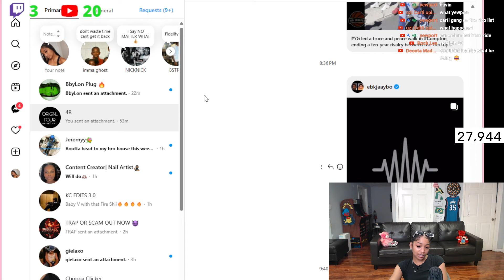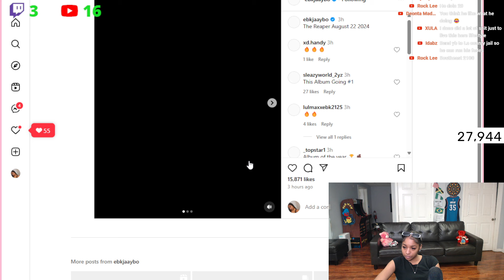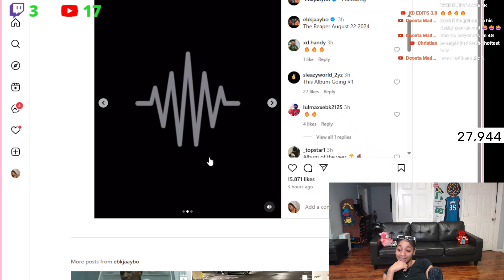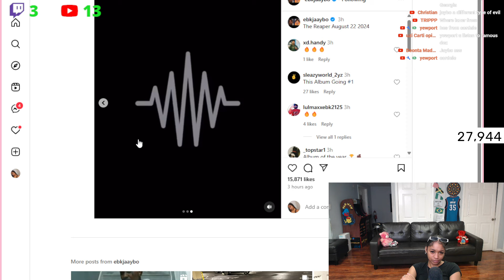BbyLon Reacts to EBK Jaaybo Announcing New Project + New Snippets